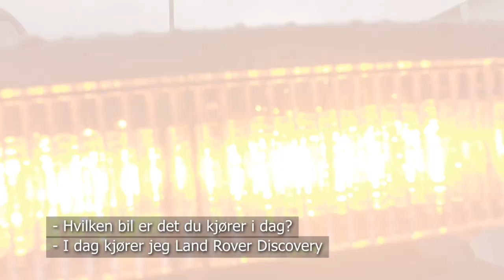Bergen Cannonball Run - Høst 2021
Denne gangen stilte over 60 biler til start i høstens vakreste bil-eventyr i Bergen. Turen gikk til nydelige Rosendal i Hardanger.

00:00 - Avreise
03:12 - Intervju med Henrik Sandven
03:39 - Ombordkjøring på fergen
05:20 - Cato Larsen er James Bond
05:53 - Ikkje køyr ombord - The Fight
07:20 - Kjørebilder
08:46 - Diplomer i Eikelandsosen
09:19 - Avslutening og credits

Medvirkende:
Kamelen Marcus
Alan Walker
Henrik Sandven
Cato Larsen
Per Antonesen
Knut Steen Rakner

Produsert av RUCK.no